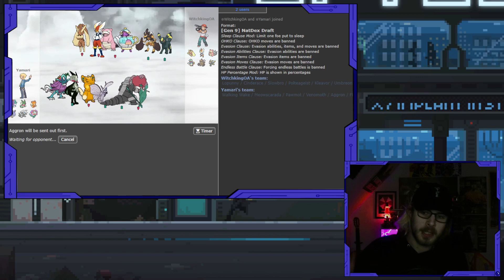Time to shine! - KCC S1 - Spieltag 2 - vs. Poltea-Party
Jetzt gehts los!